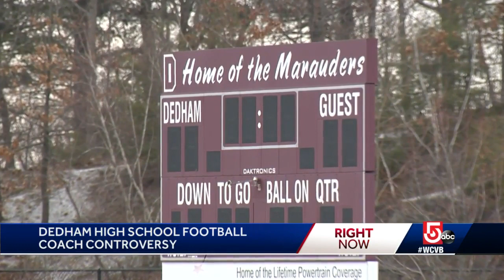Dedham students protest football coach change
A group of students, athletes and some parents gathered outside Dedham High School Thursday to show support for their outgoing football coach.